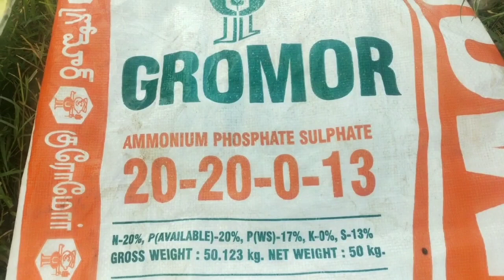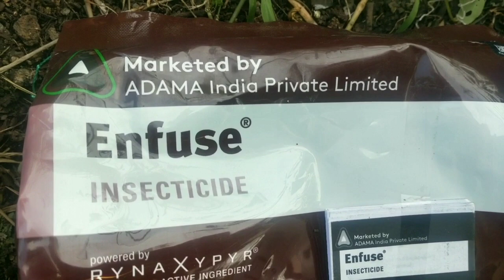వరి లో రెండో దఫా లో వేసుకోవలసిన ఎరువులు|| second dose fertilizer used in Paddy crop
seconddosefertilizerinpaddycrop baluagriculture వరి లో రెండో దఫా లో వేసుకోవలసిన ఎరువులు|| second dose fertilizer used in Paddy crop